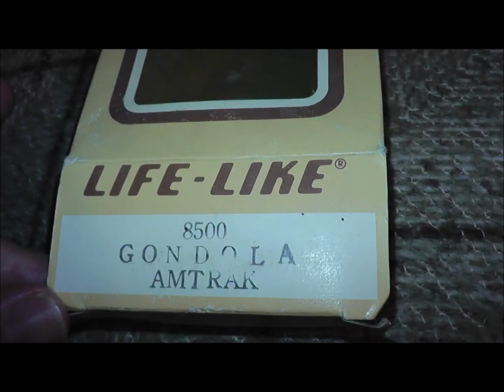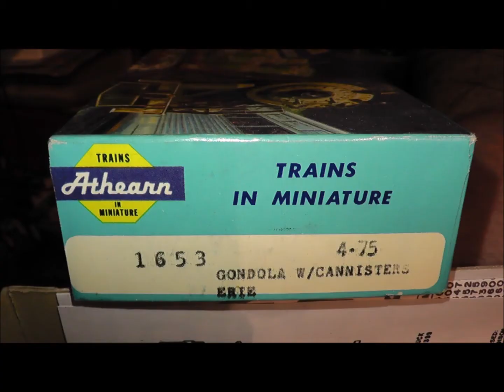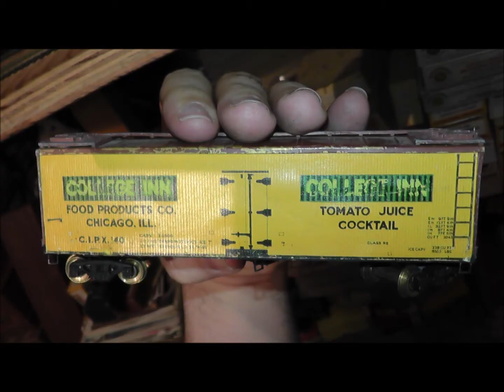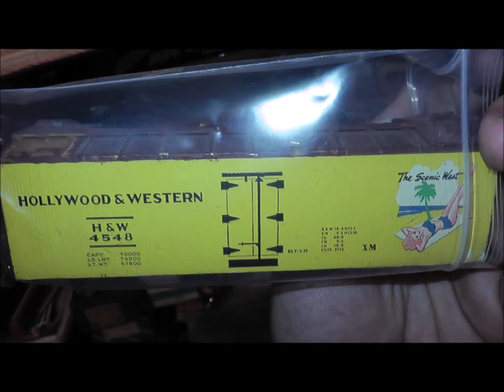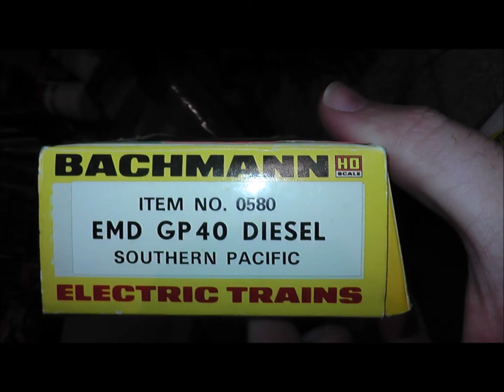ho trains for sale ebay 3do retro gaming gpk tyco life like cars locos